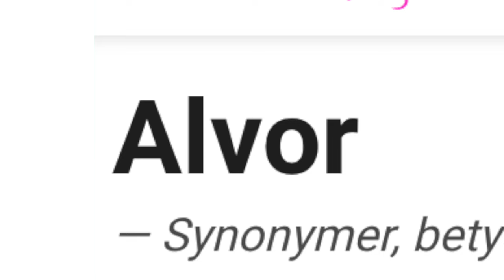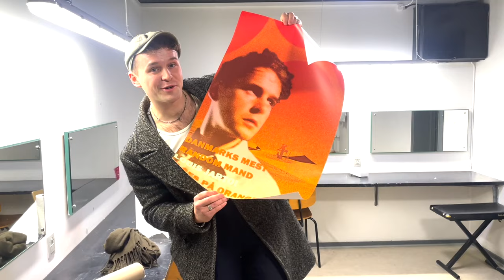Forsøger at spille rock til en hiphop koncert med Benny Jamz // Random Koncerter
I denne video forsøger vi at varme op for Benny Jamz. Han laver sindsyg hiphop, vi laver vandvids rock/pop - har vi en chance eller bliver vi buet ud?

Videon er en del af vores mål: "Random koncerter indtil vi spiller på orange scene" som du kan følge med i her og på andre sociale medier.